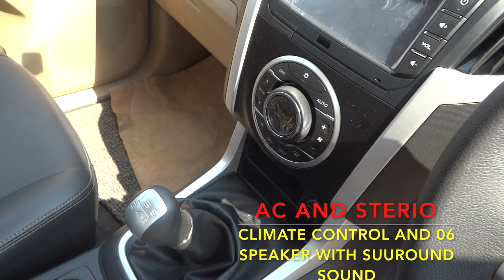Isuzu D Max V Cross 2018 review | India’s best Modified | FEATURE | SPECIFICATION | SUV | PHI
ISUZU D MAX V CROSS 2018 TEST DRIVE HINDI REVIEW to the point only necessary most detailed information specs, features, mileage. Best off-roading vehicle, interior, exterior, space. Best road presence which make you fall for it.